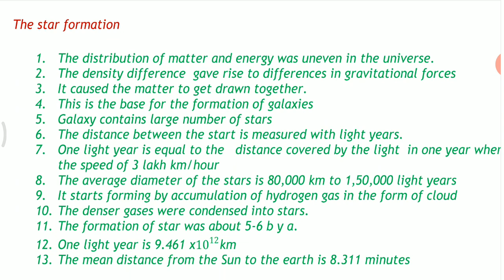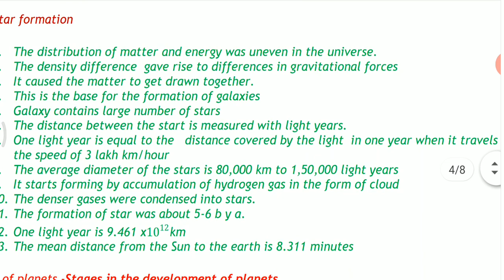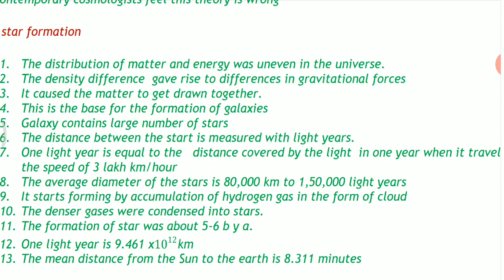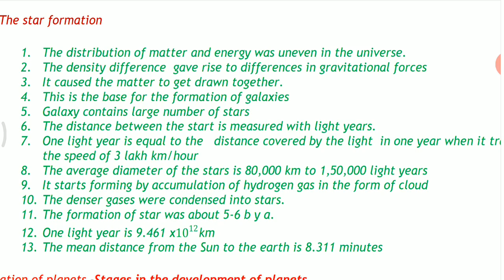Class 11( geography ) ch-2( part- 3) 26/8/20